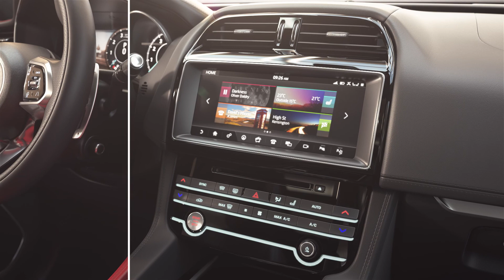All New Design | Jaguar F-PACE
A seamless bonnet, deep grille, double ‘J’ blade signature headlights and wider vents all add to Jaguar F-PACE’s dynamic stance.